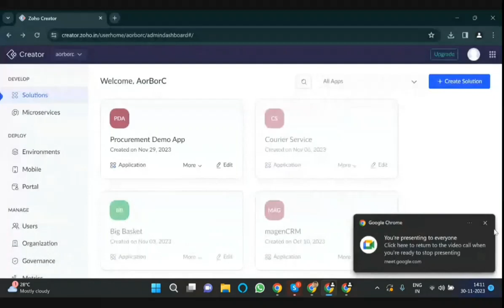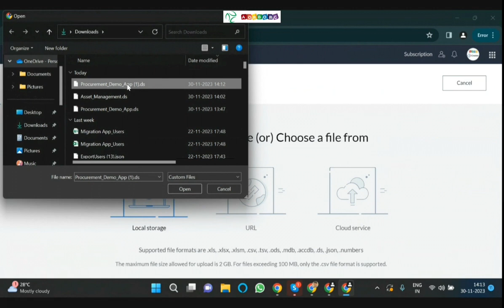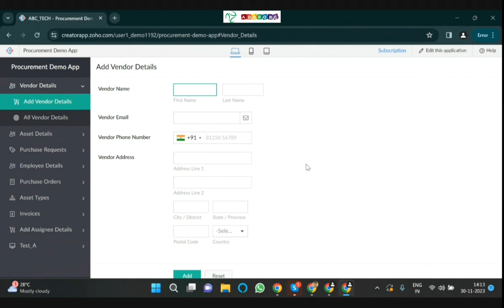How to Export and Install DS file in Zoho Creator English